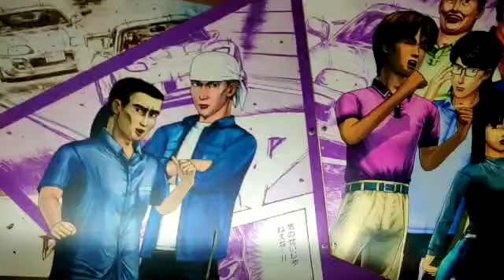HGR Amusement -Car Racing Initial D7 32" - 1P